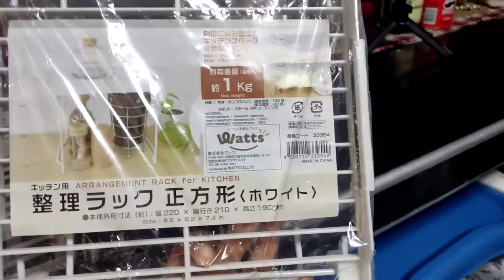AÑO NUEVO ASI LO CELEBRAMOS🤩/SALLY DAVILA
Holaaa mis amores yo soy Sally dávila por si aún no me conoces y bienvenidos a un nuevo vlog 📷 🤩
Este será el primer video de este añooooo
Así recibimos el año nuevo 2023
 éxitos y bendiciones para todos ustedes que me siguen muchas gracias por su apoyo 😊

Los organizadores los compre  en la tienda casa ideas de plaza norte